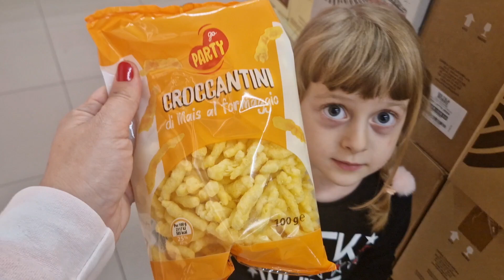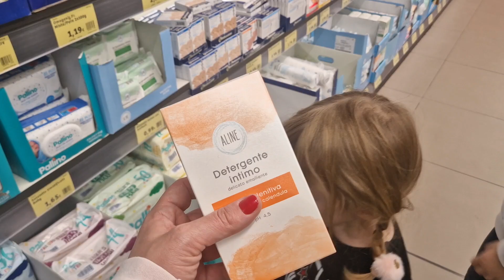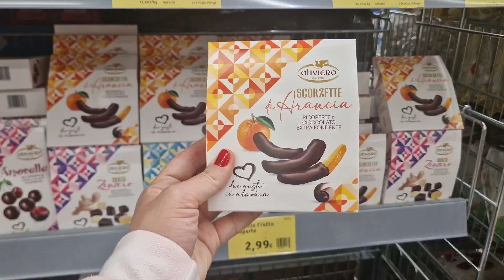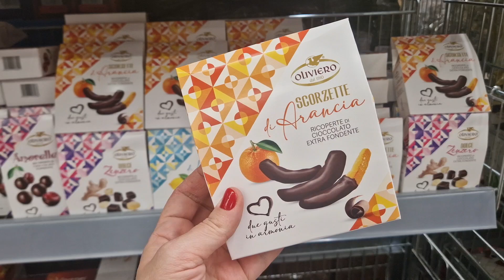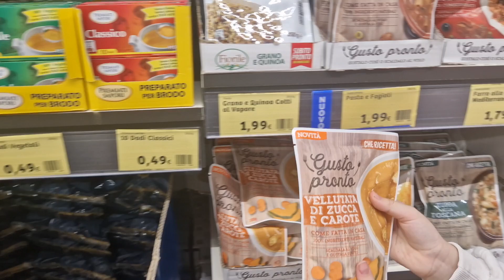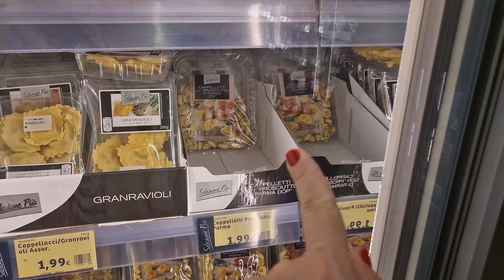FACCIAMO LA SPESA DI UN SOLO COLORE! *SPECIALE HALLOWEEN* #1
Ciao Amici del Web! 🥰💞 in questo video vi portiamo a fare la spesa con noi, sceglieremo solo prodotti di colore arancione in vista di Halloween! . Se siete curiosi, non vi resta che mettere play e godervi dei minuti di spensieratezza 💖